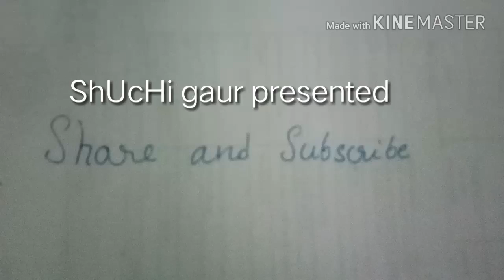कमजोर दिल वाले न देखें iss video koo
ShUcHi gaur vines